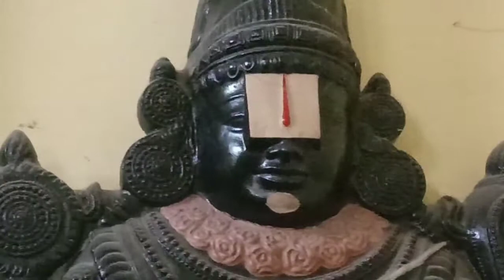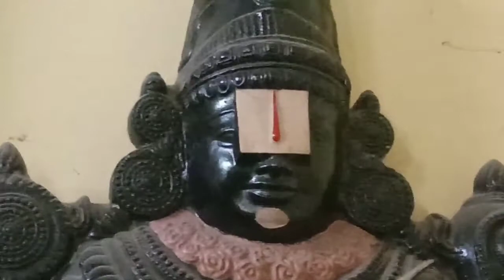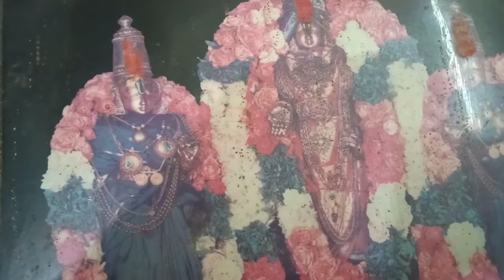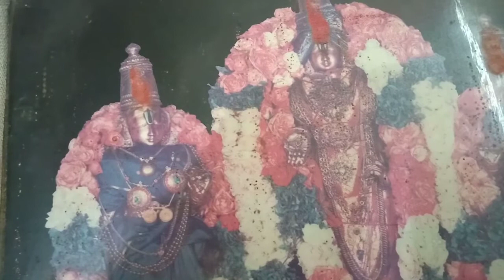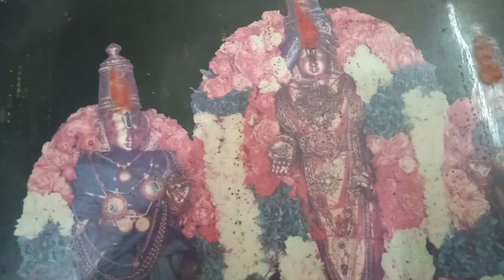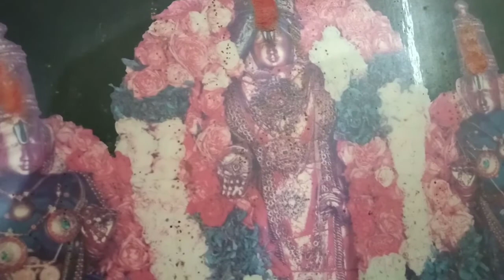Sri Bhagavat katha /Venkatarama studio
Sri Bhagavat is a great ancient mythological
book which involves everything in it.

      Sri Bhagavat means story of God Sri
Krishna and his devotees.

    When someone study's Sri Bhagavat
he/she it become there's destination for future which means the moksha.

Sri Bhagavat
Story of Sri Krishna
Srimad Bhagavad Geeta
Sri Laxmi Narayan kavach
Sri Laxmi Narayan katha
Sri Krishna Katha
Sri govind katha
Hare Srinivasa
Hari
narayana govinda
Sri Dwadasha Purana s
 Sri Bhagavat ka Dwadasha skanda
Hari om

Sri Bhagavat
Srimad Bhagavad Geeta
Sri Krishna Katha
Sri govind katha
Hare Srinivasa
Hari
narayana govinda

Sri Bhagavat
Srimad Bhagavad Geeta
Sri Krishna Katha
Sri govind katha
Hare Srinivasa
Hari
narayana govinda

Sri Bhagavat
Srimad Bhagavad Geeta
Sri Krishna Katha
Sri govind katha
Hare Srinivasa
Hari
narayana govinda

Thanks everyone for their support